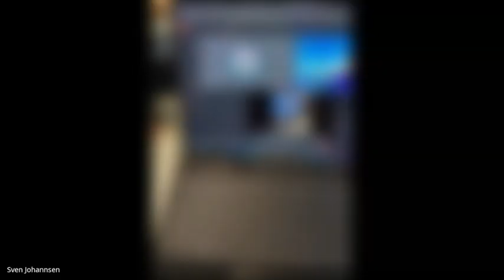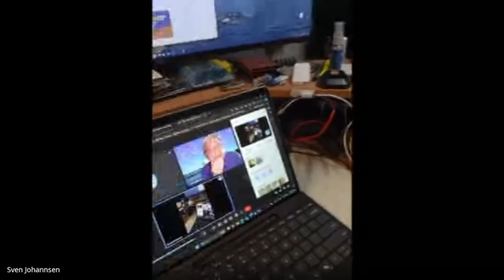MobileViews Podcast 516: Microsoft Surface Pro Copilot + PC (Snapdragon X Elite) First Impressions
Todd Ogasawara & Jon Westfall are joined by frequent guest panelist Sven Johannsen who provides initial impressions of the new Microsoft Surface Pro Copilot + PC (Snapdragon X Elite).

0:00 Intro
20:05 Switch to Surface internal microphone
21:00 Switch from Surface internal camera to Pixel 8 camera using PhoneLink